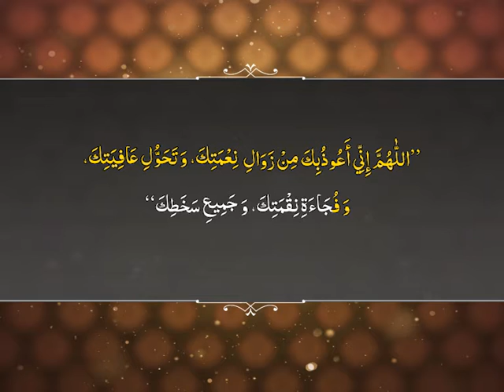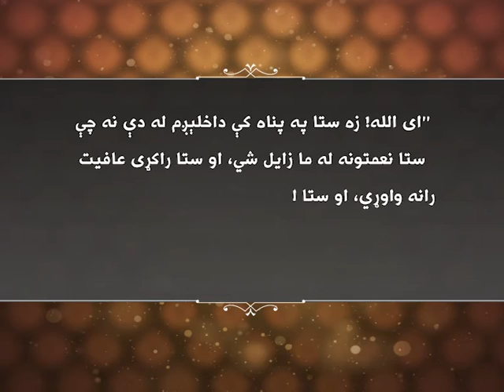محتصره خو جامعه دعا